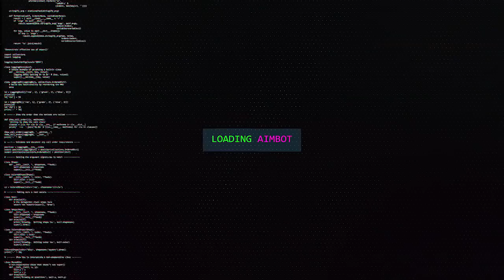BUG RESETANDO CONTAS NO BO4